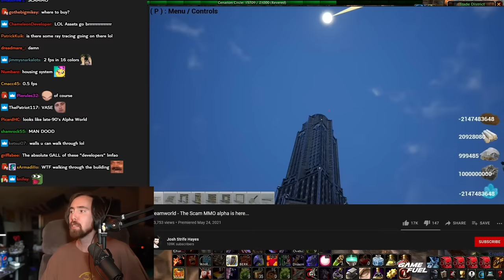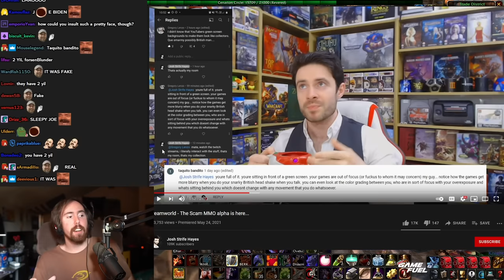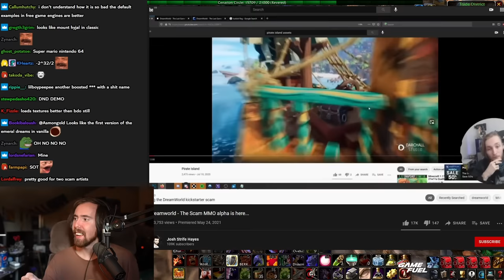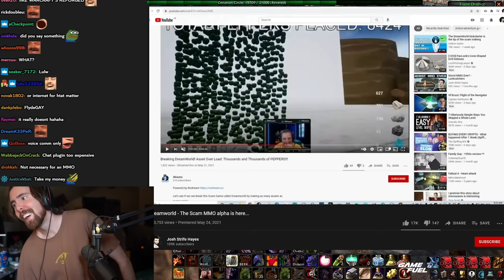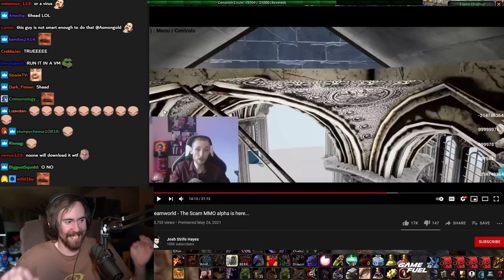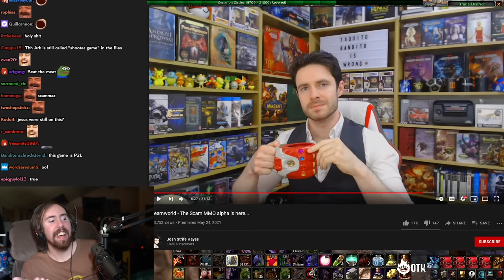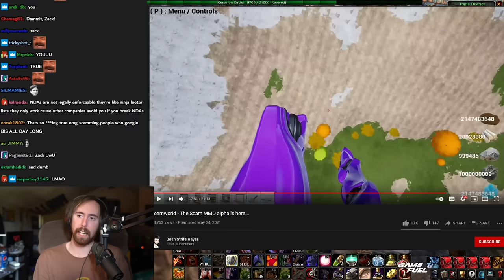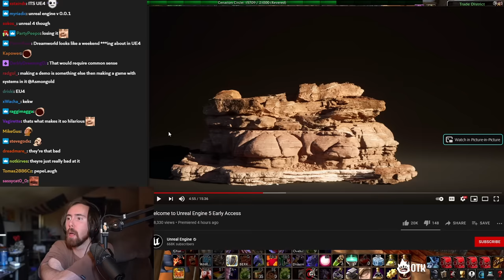Asmongold on "Dreamworld: the Scam MMO Alpha is here" | By Josh Strife Hayes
THE NEXT WoW KILLER!? Asmongold reacts for the first time to Alpha footage of the most insane and biggest Kickstarter scam of an MMO game, Dreamworld. An MMO game which promises an infinite open world, thousands of unique biomes and one single world populated by Millions of players, but is it truly so or is it just a Huge MMO Scandal?...

Original Video:
(Dreamworld - The Scam MMO alpha is here...)